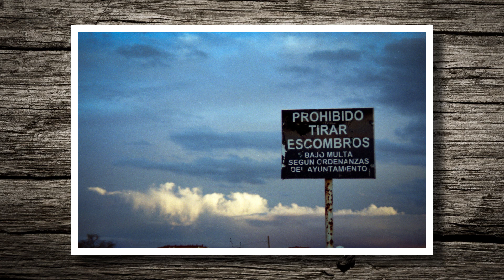Minolta 7000 Review Español + Fotos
Muy buenas!!!
Esta semana traemos al canal una cámara genial, veremos cómo manejarla, y enseñaremos los resultados obtenidos.
La Minolta 7000 AF es una cámara con la cual me sentí muy a gusto y con unos resultados muy buenos, a pesar de que llevaba un carrete caducado.
Al principio me costó un poco hacerme con los mandos, ya que son un poco particulares, por su ubicación y ergonomía,  pero al poco tiempo ya estaba moviéndome intuitivamente con ella.
Es una cámara muy recomendable.

Índice
00:00 Inicio
00:12 Intro
00:22 Hablamos sobre la Minolta 7000
00:45 Sus objetivos compatibles
01:18 Hablamos de sus pilas
01:20 Un recorrido por los botones y mandos de la cámara
03:45 El funcionamiento de la Cámara.
05:15 Como poner el carrete o rollo de 35mm en una cámara Minolta 7000
05:50 Salimos a hacer fotos
09:15 Como rebobinar un carrete de 35 mm en una Minolta 7000
10:00 Vemos las Fotos de la Minolta maxxum 7000 AF una a una

Gracias! por comentar, subscribirse y darle a like :)